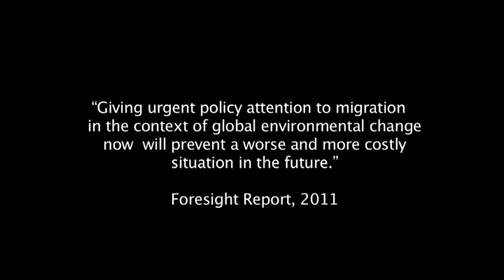Delta in Distress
A short video on climate change, sea level rise, vulnerable islands and migration from Sundarban, India.